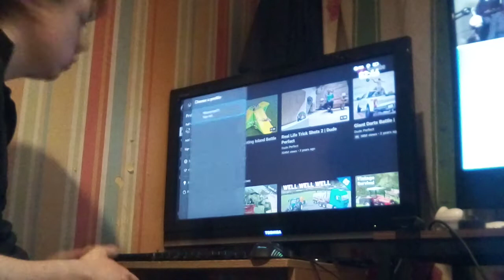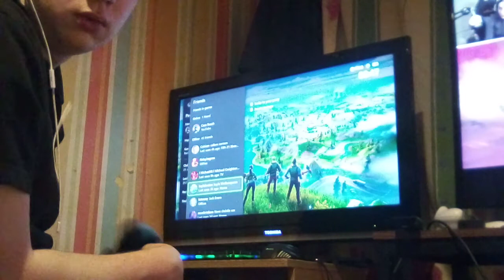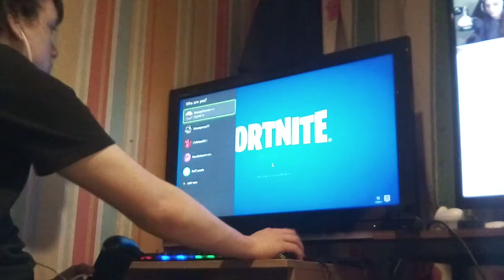Fortnite: Time to face the fortnite battle royale Episode 4